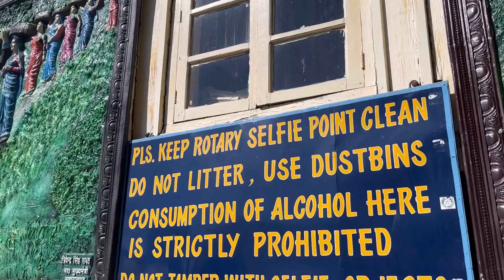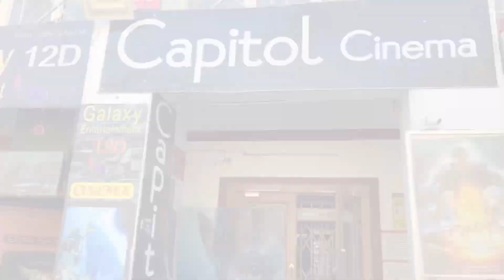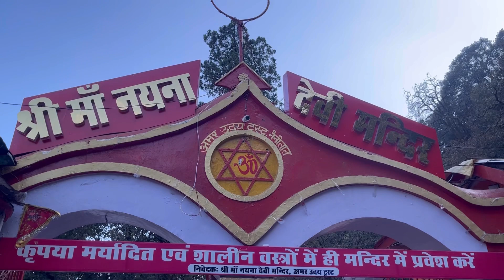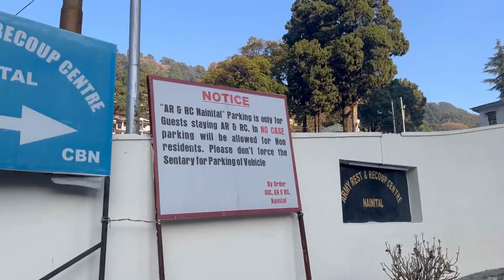⛰️ मेरा पहाड़ी अवतार नैनीताल की खूबसूरत वादियों में 😍॥ पहाड़ी लुक में जबर्दस्त फ़ोटो शूट 📸🤭😍⛰️